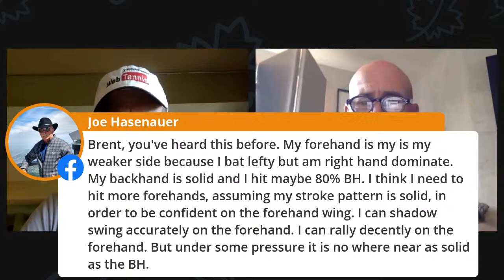Going LIVE with Jeff Jacklich - Friday Nov 13th, 9am pacific (Noon eastern)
- Complimentary video that describes my very specific "4 Parts Between Points Routine".

Are you managing the 80% of the match (the between points time) really well?
If not, you'll end up making lots of unforced errors during the other 20% of the match (the actual points).

Complimentary but private video.  Go here to get started

Brent Abel
- Creator "The 5 Mindset Skills Habit Training" 28 Day Course
- 19 National USA GOLD BALL Titles in Singles & Doubles
- 4 USA World Cup Teams (Playing Captain 2018, 2019, 2023)
- 2023 ITF World Individuals Doubles Winner 75s (w/ Brian Cheney)
Current Rankings:
Are you an insanely competitive tennis player?  Yeah?  Me too.
I've got something for you if you feel you're not getting the most out of your game.

‘The Tennis MINDSET Project:  Are You Managing the 80/20? - If Not, You’re Losing Matches You Shouldn’t’

Complimentary but private video that describes my very specific "4 Parts Between Points Routine" that is the key to shot choice clarity, conviction, courage, and confidence throughout an entire match.
Stop choking away leads.  Here's how.

Brent Abel
- 17 National USA GOLD BALL Titles in Singles & Doubles
- 4 USA World Cup Teams (Playing Captain 2018, 2019, 2023)
- 45+ years tennis coaching career